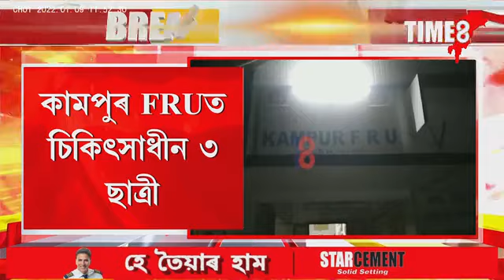ভেকচিন লোৱাৰ পাছতেই ছাত্ৰী অসুস্থ হৈ পৰাৰ অভিযোগ